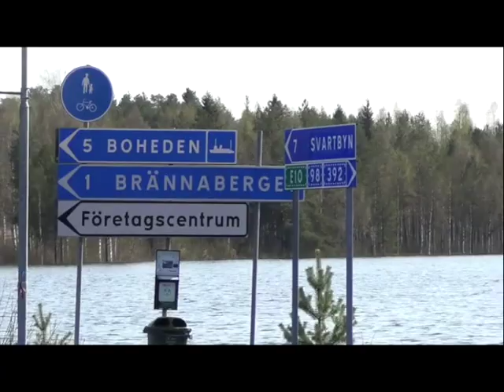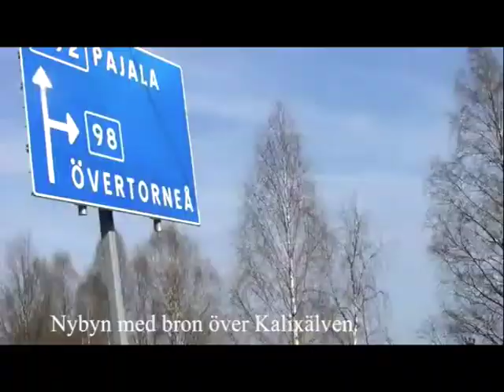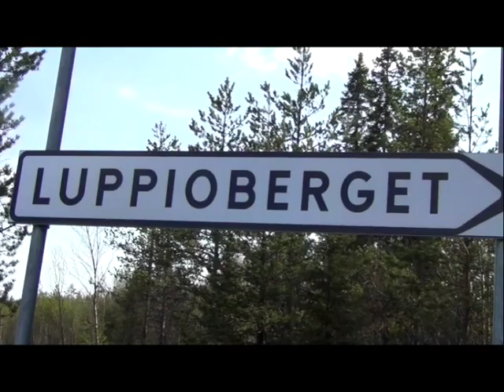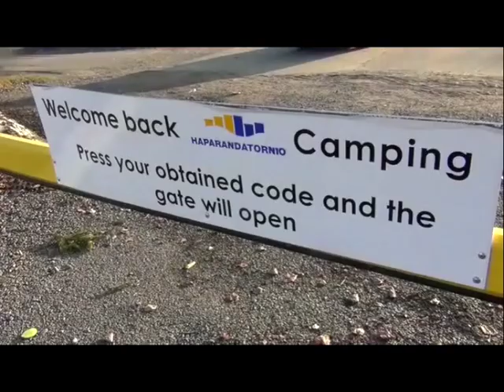Vattenmassor, översvämningar i Norrbotten.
Resa i Norrbotten sön em 13 maj, 2018.
Följ med på en resa i norra Sverige. När snön smälter fort och vattenet stiger snabbt och rinner över på några ställen.

Join a trip in northern Sweden. When the snow melts fast and the water rises quickly and flows into some places.
.Roger Kvarnström Media.